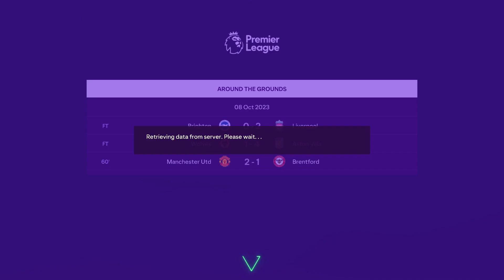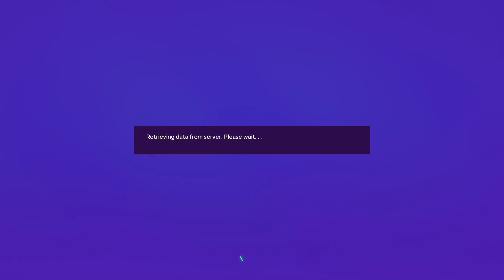Ep3 FC24 West Ham Career Mode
eafc 24 West Ham mode